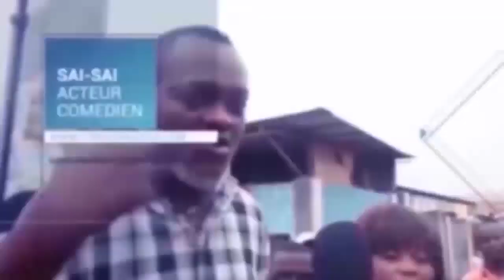FALLY IPUP A RÉPONDRE A PROPOS Y'AFFAIRE KOKONGA BA MUSICIENS NAYE